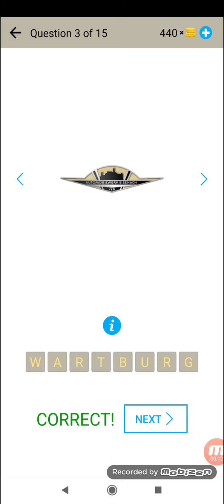Rate Auto Logo - Automarken Quiz - Stufe 14 - Beeks